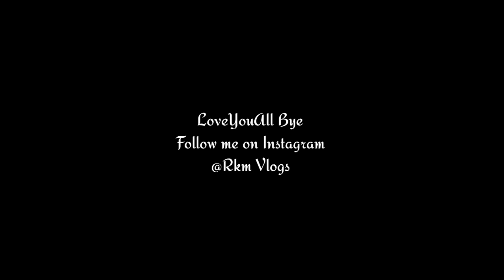Wait is over || Maiko dakugen sengna nangaijok nasongba 🥺 || Rkm Vlog is back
Rimchaksoa Nasimang sakanti sakprakon ia gitalgipa video ona ripengrang nasimang video ko namnikgenchim ongode channel like share aro subscribe ka.e donangna gita gualpanabe, ang baksa golpona sikode ia Social Media rango Follow ka.e golpona gita mangen 👇👇👇
background music i used --Nepali 3.0 NCS music